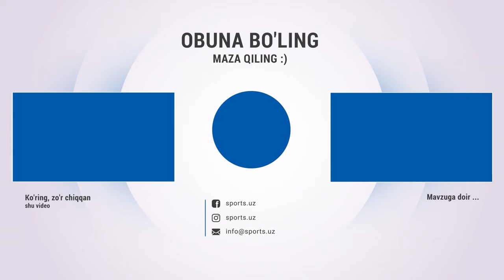Bek Zuffar bilan pul, Aziz Estet, bloggerlik va "Papinki sinok"lar haqida suhbat.